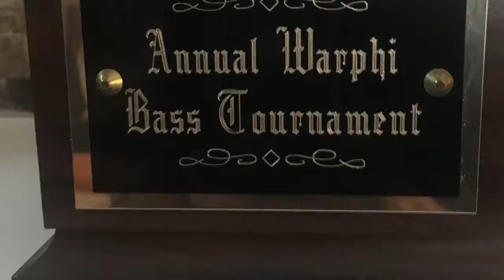Warphi Bass 2019